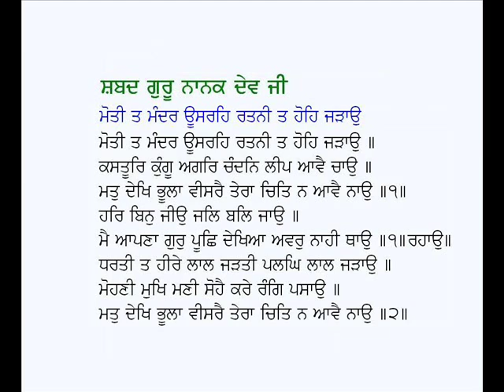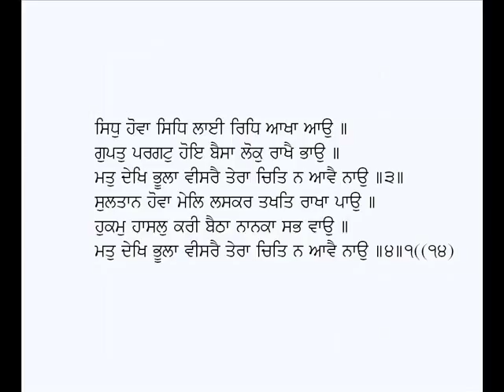Moti Ta Mandir Usreh-Guru Nanak Dev Ji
Punjabi  Shabad:  Moti Ta Mandir Usrah
Poet : Guru Nanak Dev Ji
Voice: Karamjit Singh Gathwala